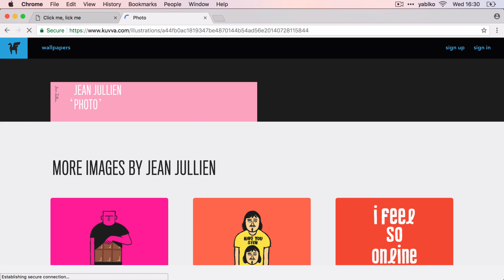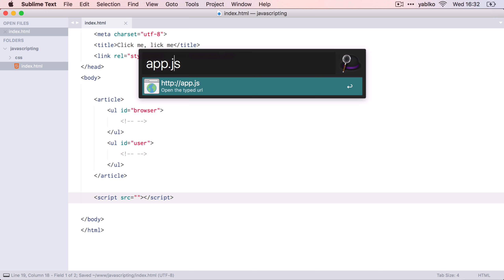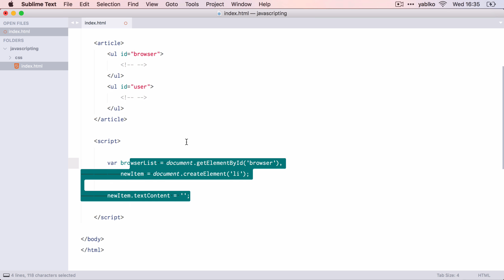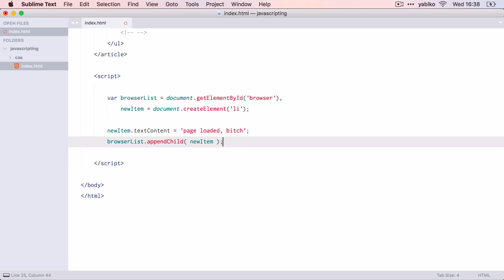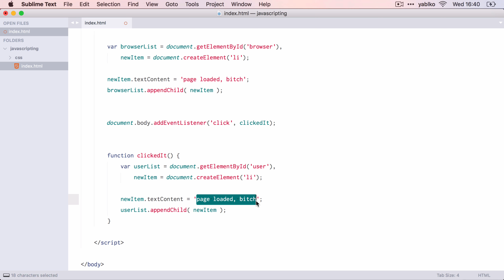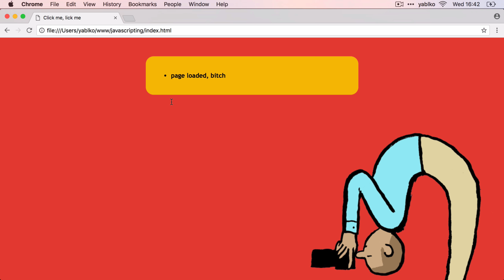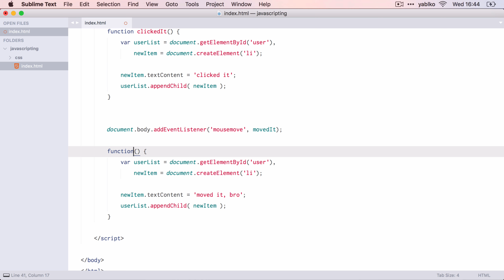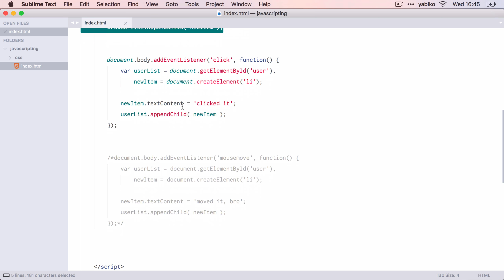04 Prvý JavaScript kód a prvotriedne funkcie()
Ak chceš pracovať s HTML elementom, odkaz naň si uložíš do premennej. Ak chceš reagovať na akcie používateľa, naviažeš na element tzv. listener. Potom môžeš napísať funkciu a v nej kód, ktorý sa má spustiť po akcii.

Keďže vieš čítať, pridávať a upravovať elementy, vieš meniť stránku za chodu. Tým z mŕtvej stránky vieš spraviť živú aplikáciu. Vieš spraviť netflix, vieš spraviť hru, keď sa nasereš. Samozrejme my začneme na menších príkladoch;)

Sleduj ma